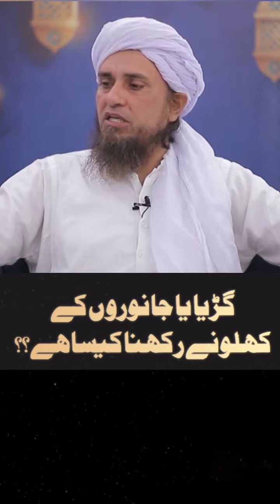Gudiya Ya Janwaron Ke Khilone Rakhna|Mufti Tariq Masood#mtmshorts#tariqmasoodbayan#tariqmasoodshorts